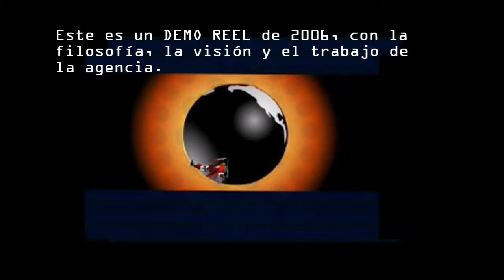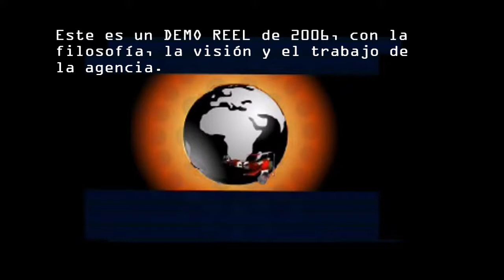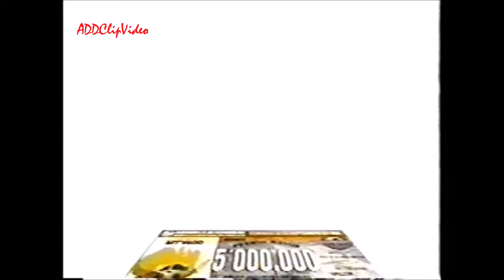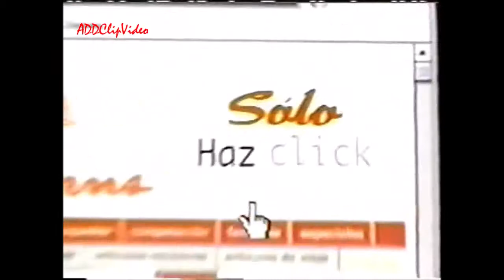La MARCAdotecnia Creativa de Alazraki. Demo Reel 2006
Demo Reel de 2006 que muestra una síntesis de la visión y filosofía de la agencia de Carlos Alazraki, asicomo los spots más creativos de las marcas que publicitó en Televisión, aquel año.